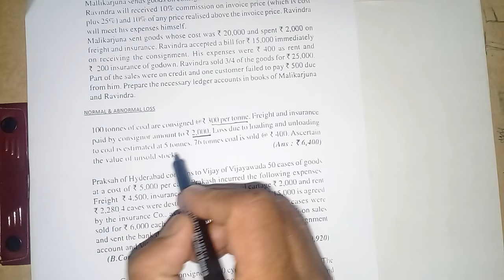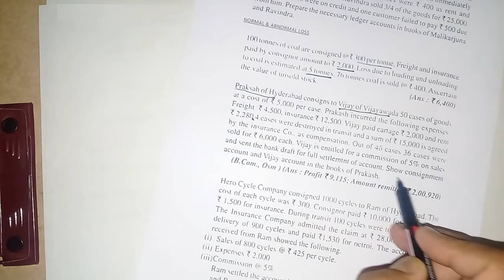Consignment Accounts: 2 || Normal & Abnormal Loss || Solved Problems for B.com, M.com, CA, CMA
One of the most important concept of Consignment Accounting is Abnormal loss calculation. I tried to simplify the concept with the help of two questions. I hope you can understand and can find it useful for exam preparation,

In the current video the following Matters are covered.
1. Introduction to the concept of Normal & Abnormal Loss
2. How to calculate value of Closing Stock in both the situations
3. University level Questions are solved with explanation .

2. Consignment Accounting: 2 Normal & Abnormal Loss for B.com/CA/CMA.

3. Consignment Accounting - 3 Invoice Price Method for B.com, CA, CS, CMA